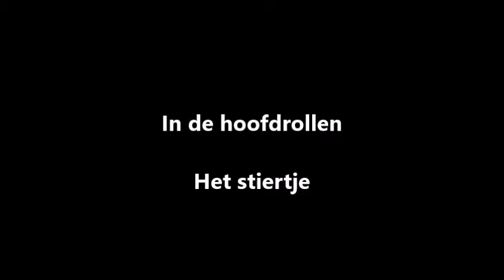Gloria van der Heijden Het stiertje 26 9 2016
Onderweg naar huis rijdend zag ik een stiertje de weg oversteken en in een akker gaan. Daar naast was er een wei met paarden die opgewonden raakten bij het zien van het kleine zwarte dartelend stiertje.  Na de boer te hebben gewaarschuwd kwam hij met zijn dochter om het beestje te vangen en terug te brengen.